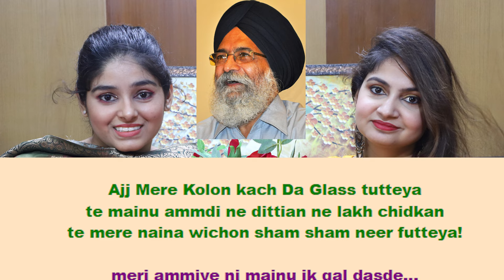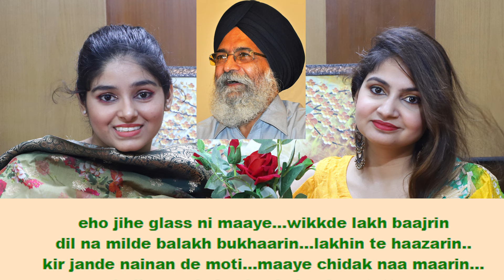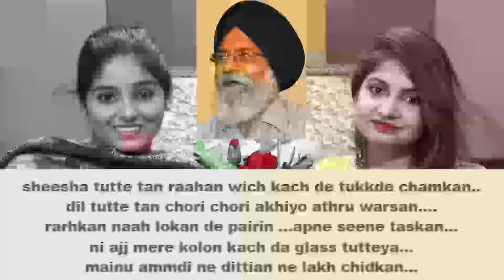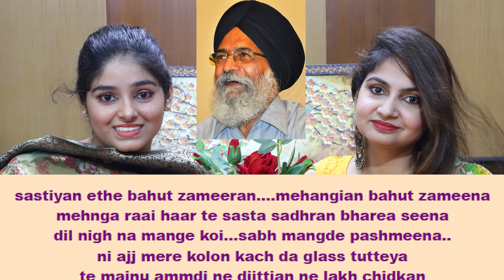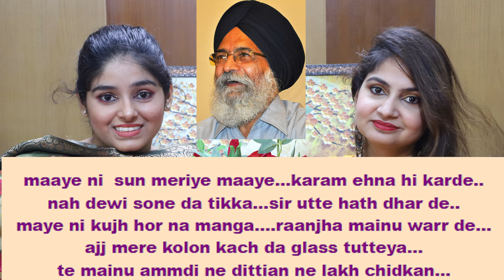Kach Da Glass | Surjit Patar | ASEEMJOT BRAR VIVEKJOT BRAR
Singer VIVEKJOTBRAR ASEEMJOT BRAR Lyrics: Surjit Patar MUSIC MANDEEP
ਅੱਜ ਮੇਰੇ ਕੋਲੋਂ ਕੱਚ ਦਾ ਗਲਾਸ ਟੁੱਟਿਆ
ਤੇ ਮੈਨੂੰ ਅੰਮੜੀ ਨੇ
ਮੈਨੂੰ ਅੰਮੜੀ ਨੇ ਦਿੱਤੀਆਂ ਨੇ ਲੱਖ ਝਿੜਕਾਂ
ਤੇ ਮੇਰੇ ਨੈਣਾ ਵਿਚੋਂ
ਮੇਰੇ ਨੈਣਾ ਵਿਚੋਂ ਛਮ ਛਮ ਨੀਰ ਫੁਟਿਆ
ਮੇਰੇ ਨੈਣਾ ਵਿਚੋਂ

ਮੇਰੀ ਅੰਮੀਏ ਨੀ ਮੈਨੂੰ ਇੱਕ ਗੱਲ ਦੱਸ ਦੇ
ਲੋਕੀਂ ਦਿਲ ਤੋੜ ਦਿੰਦੇ ਨੇ ਤੇ ਕਿੱਦਾਂ ਹੱਸਦੇ ਨੇ
ਲੋਕੀਂ ਦਿਲ ਤੋੜ ਦਿੰਦੇ

ਏਹੋ ਜਿਹੇ ਗਲਾਸ ਨੀ ਮਾਏ ਵਿਕਦੇ ਲੱਖ ਬਜ਼ਾਰੀਂ
ਦਿਲ ਨਾ ਮਿਲਦੇ ਬਲਖ ਬੁਖਾਰੇ ਲੱਖੀਂ ਅਤੇ ਹਜ਼ਾਰੀਂ
ਕਿਰ ਜਾਂਦੇ ਨੈਣਾਂ ਦੇ ਮੋਤੀ ਮਾਏ ਝਿੜਕ ਨਾ ਮਾਰੀਂ

ਸ਼ੀਸ਼ਾ ਟੁੱਟੇ ਤਾਂ ਰਾਹਾਂ ਵਿਚ ਕੱਚ ਦੇ ਟੁਕੜੇ ਚਮਕਣ
ਦਿਲ ਟੁੱਟੇ ਟਾਂ ਚੋਰੀ ਚੋਰੀ ਅਖੀਉਂ ਅੱਥਰੂ ਬਰਸਣ
ਰੜਕਣ ਨਾ ਲੋਕਾਂ ਦੇ ਪੈਰੀਂ ਆਪਣੇ ਹੀ ਸੀਨੇ ਕਸਕਣ

ਸਸਤੀਆਂ ਏਥੇ ਬਹੁਤ ਜ਼ਮੀਰਾਂ ਮਹਿੰਗੀਆਂ ਬਹੁਤ ਜ਼ਮੀਨਾਂ
ਮਹਿੰਗਾ ਰਾਣੀ-ਹਾਰ ਤੇ ਸਸਤਾ ਸੱਧਰਾਂ ਭਰਿਆ ਸੀਨਾ
ਦਿਲ ਦਾ ਨਿੱਘ ਨਾ ਮੰਗੇ ਕੋਈ ਸਭ ਮੰਗਦੇ ਪਸ਼ਮੀਨਾ

ਮਾਏ ਨੀ ਸੁਣ ਮੇਰੀਏ ਮਾਏ ਕਰਮ ਏਨਾ ਹੀ ਕਰਦੇ
ਨਾ ਦੇ ਨੀ ਸੋਨੇ ਦਾ ਟਿੱਕਾ ਸਿਰ ਉੱਤੇ ਹੱਥ ਧਰਦੇ
ਮਾਏ ਨੀ ਕੁਝ ਹੋਰ ਨਾ ਮੰਗਾਂ ਰਾਂਝਾ ਮੈਨੂੰ ਵਰਦੇ